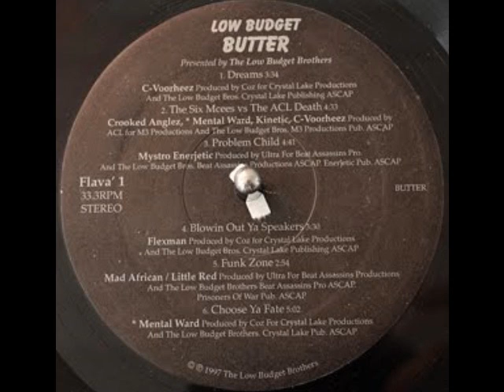Crooked Anglez - War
Bringing the wickedness back again like
wes craven forever blazin' rappers
scrambbling for safe havens,
playin it cool lougin off our blood
pools, it's all fair game so you rappers
cock ya tool, samual jackson with loaded
weapons crackin' flip it back to back
when im lyrically taxin', demolish you
then chew through your cookie crew
compare me too a deadly board game of
clue, stand still you should chill then
try and test me cuz me and frenzy got the skills of frank
and jesse, cross my platoon and you might
die soon, son you! plus all your goons'll
get hung at highhhh noooon.. you couldn't
deal with these men, regardless of what
was told to you by your friends, i'll
asure you that it was true lies because
these two guys will crucify five rabbi's,
no question watch where you steppin act
like you know or im leavin' with bloody
weapons, ask your dame who the jock is,
im hittin covergirl foxes in the basement
of they cottage, one time my body moves
like a mime niggas couldnt copy my beats
and rhymes intertwined we sendin' rappers
back to school even niggas listen or
they'll be skinny dippin' in some dead
pools.

chorus
(like that), son this is where we takin
it all, (like that), son this is where we
takin' it all, drop your microphones drop
your rap books drop your raps before you
get your wig pushed back, we tellin'
nigga's for a fact we be creepin' in the
back now sludge champion attack.

Flip with niceness when i slices with mic
devices straight to the head of my
oppenent with preciseness,
dead on the mark rippin rap groups apart,
studied my deadly art til my tongue was
severed sharp, all thats in my head is
livin in a fat spread, five forty painted
red choosing life till im dead, lyrics is
all covered from this point of view, it's
you addicted too syllables i spit at you.
i got you niggas shittin
all they see is victums when im hittin,
the only way they livin is on respirator
systems, i grab mics and close my eyes
half way visualize a enterprize like
billy bathgate, only difference is we
ain't leavin witnesses, im puttin street
niggaz to sleep without a hypnotist, even
that or make em cripple, spin and watch
they brains sizzle, like they drunk off
gin and red bull, this rap shit we got to
have it, leavin competators dead by
striking lead hatches to there bread
basket, (break em) i know im hot shit
imagine how fat my pockets get after
releasin all my documents, i might see 2
or 3 hundred thousand g'z shorties
arousin me, because im like the big
cheese, niggas is dyin cuz lyrics is
flyin you can't match up there ghost and
backup for the wine'n.

chorus
takin' it all,(like that), son this is
where we takin it all, (like that), son
this is where we takin' it all. (yeah)